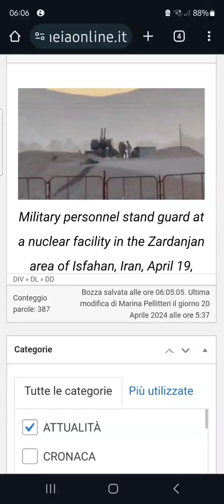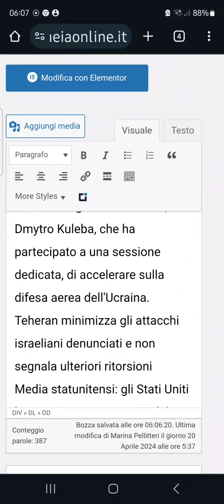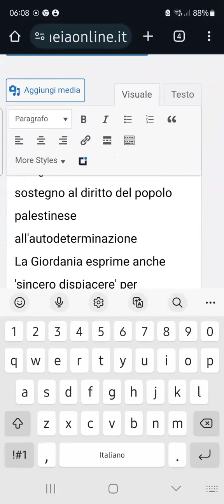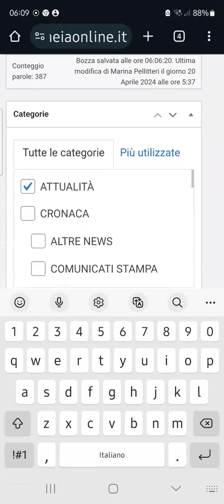20 Aprile 2024